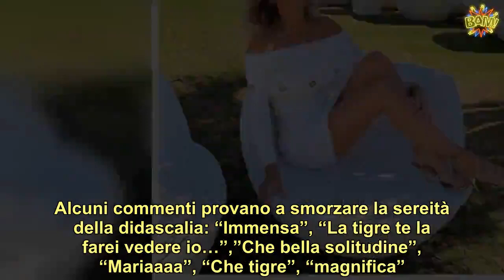“Immensa!” Eva Henger esagera con il lato B di fuori eccita tutti La foto parla da sola